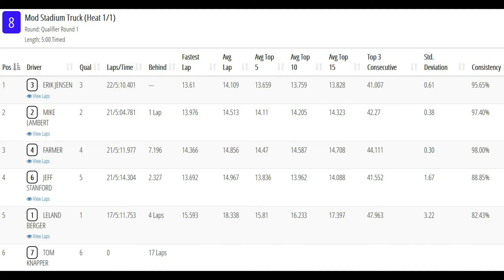Mod Stadium Truck qual1- Iowa Offroad Carpet Championships- Island Speedway Muscatine, IA 2-19-2022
Offroad R/C carpet race videos taken from my hat cam of the qualifiers and mains during the Iowa Offroad Carpet Championships trophy race held at Star Collectibles/Island Speedway Offroad in Muscatine, Iowa on February 18-19, 2022.